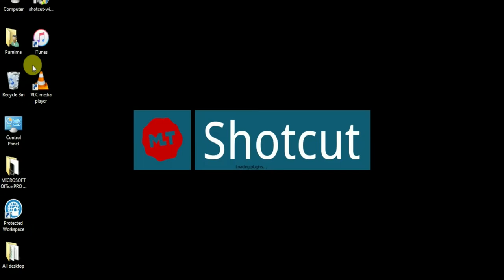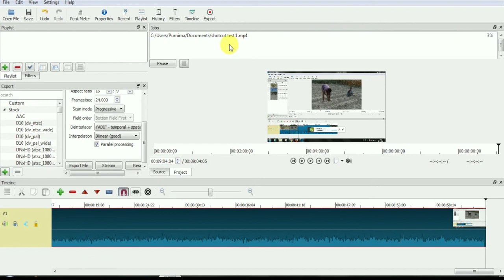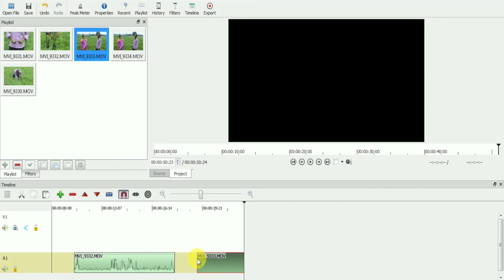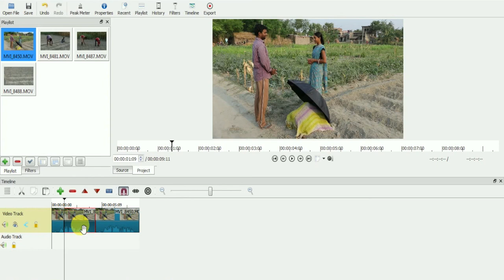Shotcut Basic controls